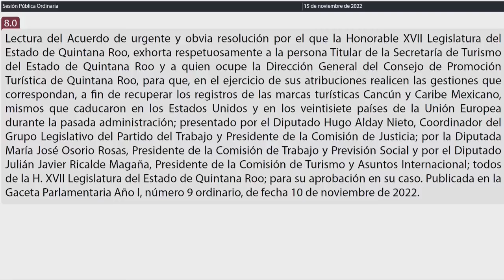Intervención Dip. Hugo Alday Nieto. PT (15/Noviembre/2022)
Intervención del Dip. Hugo Alday Nieto del PT, en relación al Acuerdo de urgente y obvia resolución por el que la Honorable XVII Legislatura del Estado de Quintana Roo, exhorta respetuosamente a la persona Titular de la Secretaría de Turismo del Estado de Quintana Roo y a quien ocupe la Dirección General del Consejo de Promoción Turística de Quintana Roo, para que, en el ejercicio de sus atribuciones realicen las gestiones que correspondan, a fin de recuperar los registros de las marcas turísticas Cancún y Caribe Mexicano, mismos que caducaron en los Estados Unidos y en los veintisiete países de la Unión Europea durante la pasada administración; presentado por el Diputado Hugo Alday Nieto, Coordinador del Grupo Legislativo del Partido del Trabajo y Presidente de la Comisión de Justicia; por la Diputada María José Osorio Rosas, Presidente de la Comisión de Trabajo y Previsión Social y por el Diputado Julián Javier Ricalde Magaña, Presidente de la Comisión de Turismo y Asuntos Internacional; todos de la H. XVII Legislatura del Estado de Quintana Roo; para su aprobación en su caso. Publicada en la Gaceta Parlamentaria Año I, número 9 ordinario, de fecha 10 de noviembre de 2022.